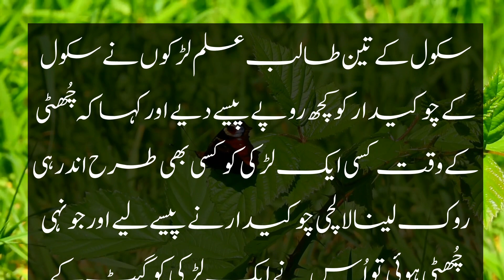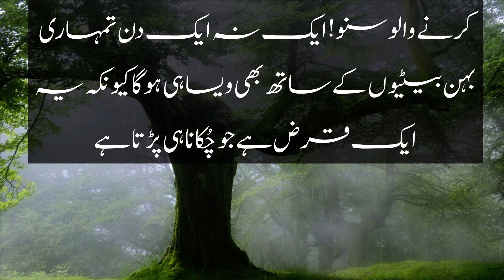چوکیدار کا واقعہ || An Emotional Heart Touching Story || Moral Story | Sachi Kahani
An Emotional Heart Touching Story | Moral Story | Sachi Kahaniyan | Golden Words Urdu/Hindi

Mn Story  brings moral stories to their audience in Hindi / Urdu Language. Mn Story  is a platform for listening interesting hindi urdu moral stories. if you want to listen an emotional heart touching story then kindly subscriber our channel and get in touch with the latest sensational and moral stories daily. These Stories are narrated from the real life based events which teachers their audience with life time lessons. Moreover, this channel will help create a better world. Our effort is to create a compassionate and loving envoirnment.

Kahani
Moral Story
Moral Stories
Sachi Kahani
Urdu Kahani
An Emotional heart touching story
Sach waqia
Hindi kahani
Sachi kahaniya
Hindi story
Hindi sabak amoz story
Kahani
Pakistan story
Urdu new story
Urdu new story for kids
Sachi kahaniyan
Sachi kahani in urdu
An emotional urdu stories
An emotional story
Stories
Hindi story
Kahaniyan in urdu
Kahaniaiyan achi achi
Moral stories in urdu hindi
Aj ke story
New kahani
New story
Today story
Urdu mein kahnaiyan
An emotional urdu moral stories
An emotional urdu moral story
Urdu mein kahaniyan
Islamic story
Dia voice
Zohaib voice
Zulfi voice
Islamic story
Voice kahani center
Hawa voice
History info stories
Hania the story teller
Hassan official
Shrees story
Urdu nagri
Sajid tv Pakistan
Af kahani production
Kahani
Story time
Kahani zingdagi
Urdu kahani center
Kahani zone
Urdu voice
Story cage
An story
History info stories
Urdu story world
Kahani nagri
Hina voice
Urdu stories point
Urdu kahani digest
Story point
Sabaq amoz kahani hindi urdu
Islam nagar stories
Very emotional stories
Short stories
Stories of beautiful lessons
Hindi kahani
Noorani talks
Iman afroz waqia
Urdu stories point
Urdu sabaq amoz kahaniya
Urdu Islamic stories
Ikhlaqi kahani
Love story
True story
Purisrar kahani
Rohail voice
Urdu digest
Story queen
Zulfi voice
Payara islam
Badshah ki kahani
Viral stories
Best urdu moral stories
Story of bagdad
Bagdad k ed ashiq ki kahani
Rohail voice
Islamic qisay
Islamic life cycle
Hazart seleh as aur qoume samood ka qissa
Hazat saleh story in urdu
Islamic life cycle
One islam produtions
New moral story
History
Firon
Humbistri
Namrood
Waqia
Waqiat
Firon full movie